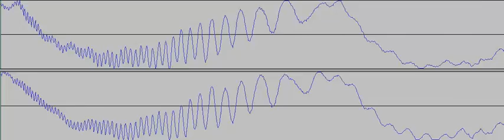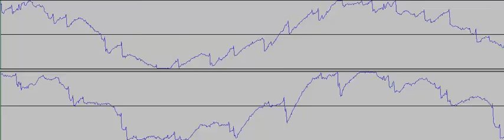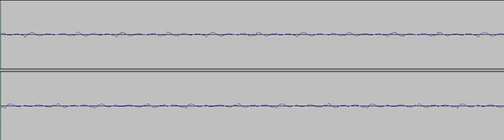Down beat bass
This song was made with Magix for android in 2013

Released under no profit attribution licence